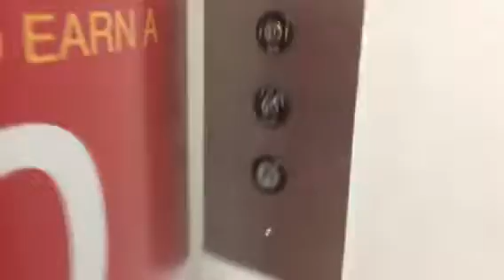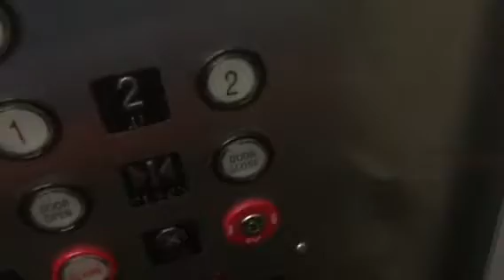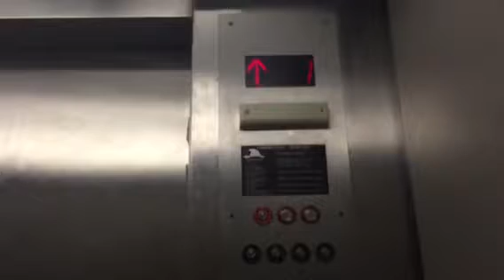Gallaher And Speck Elevator at Carson's Pirie Scott at Harlem Irving Plaza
I took it twice already!